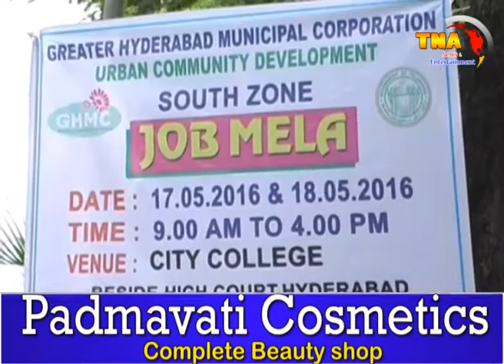JOB MELA CONDUCTED BY GHMC AND SOUTHZONE POLICE IN HYDERABAD